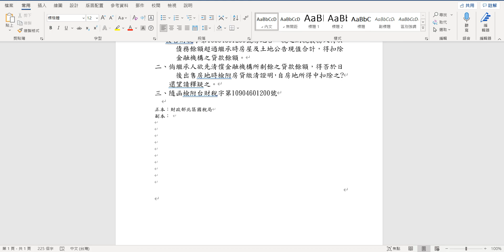從房地合一稅遇到新制+繼承+有銀行貸款的問題去探討人民如何向行政機關發函詢問稅務問題? 中華民國110年6月15日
函釋內容:
個人繼承取得房屋、土地時，併同繼承被繼承人所遺以該房屋、土地為擔
保向金融機構抵押貸款之未償債務餘額者，應整體衡量其繼承取得房屋、
土地之經濟實質，該債務餘額超過繼承時房屋評定現值及公告土地現值部
分，核屬其因繼承取得該房屋、土地所生之額外負擔。嗣個人交易該房屋
、土地，依所得稅法第14條第1項第7類第2款規定計算房屋之財產交易所得
或依同法第14條之4第1項規定計算房屋、土地交易所得時，該債務餘額超
過繼承時房屋評定現值及公告土地現值合計數，且確由該個人實際負擔償
還部分，得自房屋及土地交易所得中減除。

如果遇到不常碰到的稅務問題，都最好電話直接向國稅局詢問，但如果今天承辦人員的說法不一就建議要用書面去函的方式，既然是向公家機關行文，就需要了解基本的格式與用語